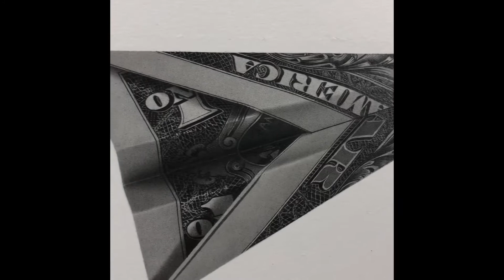Paper Plane Star | Pencil Drawing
32” x 32”
Pencil on museum board
Instagram.com/BrandonQNY